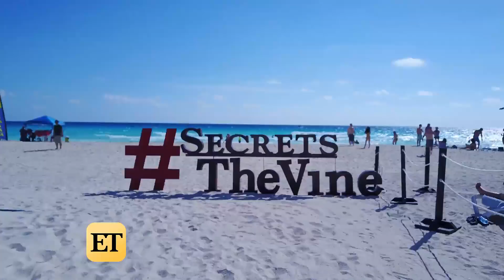Ashley Iaconetti and Jared Haibon Share If They Would Ever Do a Reality TV Competition Show Again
ET teamed up with Secrets Resorts & Spas for a week of elegant amenities and Unlimited Luxury!